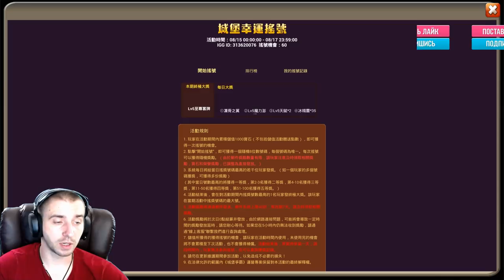МОЙ НОВЫЙ РЕКОРД НА БГ \ ОТКРЫВАЕМ ПЛЮШКИ \ БИТВА ЗАМКОВ \ CASTLE CLASH